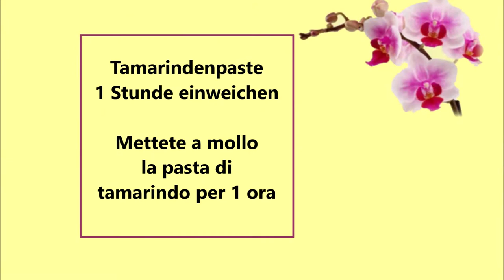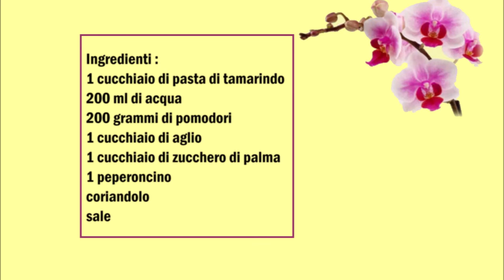Thai Spicy Sauce für Thai Fleischbällchen / Salsa Thailandese piccante per Polpette Thailandesi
Deutsch :
1 Esslöffel Tamarindenpaste
200 ml Wasser
200 gr Tomaten
1 Esslöffel Knoblauch
1 Esslöffel Palmzucker
1 Chilischote
Koriander
Salz

Tamarindenpaste in eine Schüßel mit Wasser einweichen für 1 Stunde.
In ein mixer die Tomaten, die Chilischote und den Knoblauch pürieren.
In ein Topf den Palmzucker schmelzen lassen danach die pürrierte Tomaten dazu geben mit salz würzen und 10 Minuten kochen lassen.
Die Soße mit gehackter Koriander vermischen.

Italiano :
1 cucchiaio di pasta di tamarindo
200 ml di acqua
200 grammi di pomodori
1 cucchiaio di aglio
1 cucchiaio di zucchero di palma
1 peperoncino
coriandolo
sale

Immergere la pasta di tamarindo in una ciotola con l'acqua per 1 ora.
Frullare i pomodori, il peperoncino e l'aglio in un mixer.
Sciogliere lo zucchero di palma in una casseruola, dopo di che aggiungere il frullato di pomodoro, aggiustare di sale e cuocere per 10 minuti.
Mescolare la salsa con il coriandolo tritato.